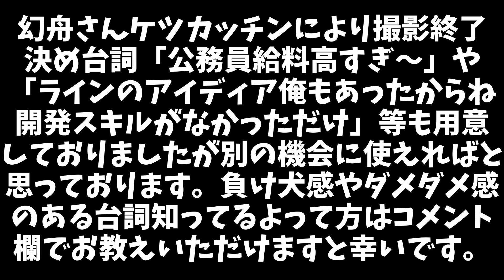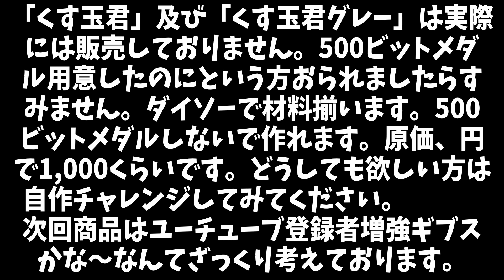黄昏通販ショッピング①自分で自分を褒めてあげたいグッズ「くす玉君」「くす玉君グレー」モデル幻舟 (再アップ)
(冒頭少しだけ変更して再アップしました)痒い所に手が届く通販でおなじみの黄昏通販ショッピングです。ついにユーチューブに進出です。第一回は「くす玉君」「くす玉君グレー」です。自分で自分を褒めてあげたい方どうぞ！※実際には販売しておりませんm(_ _)m
「くす玉君」「くす玉君グレー」モデル幻舟